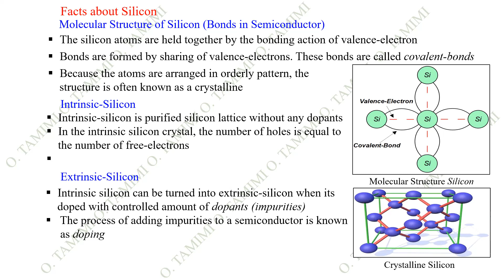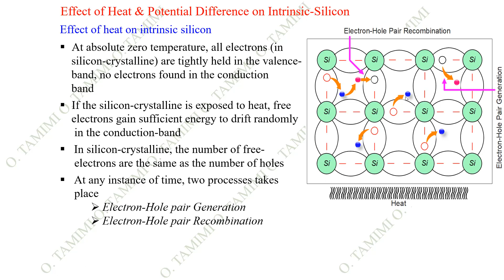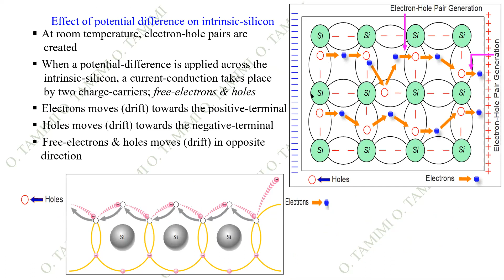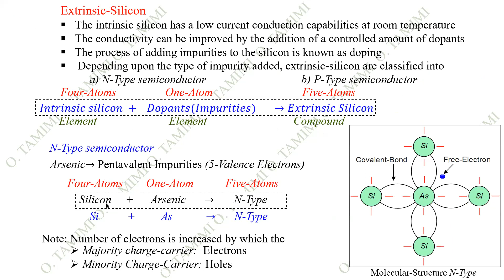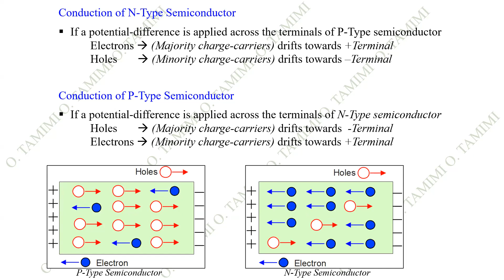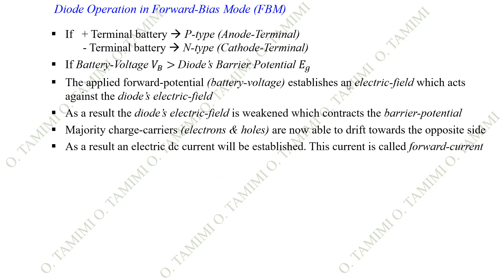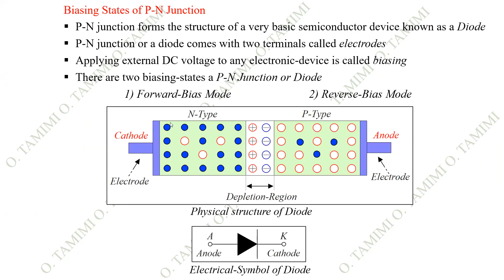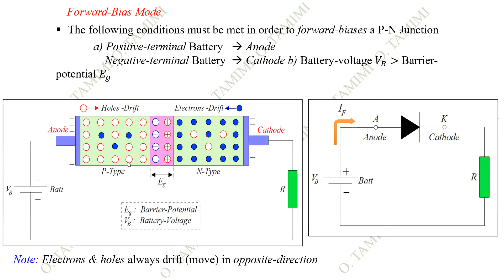LECTURE-3 ELECTRONICS-1 BASICS OF SEMICONDUCTOR-PHYSICS-2 + PN JUNCTION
Electronics, Rectifiers, Full Wave Rectifier, Diode Applications, semiconductor diode, diode, diode in ac circuits, diode analysis, PN junction application
diode application, half wave rectifier